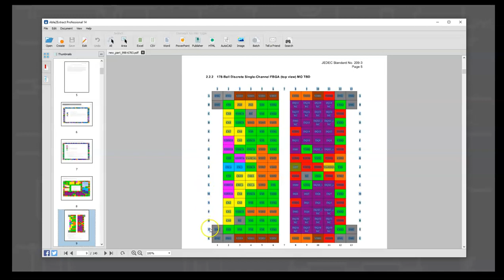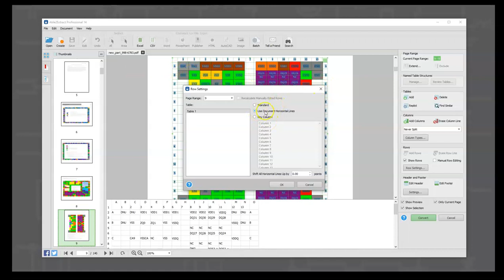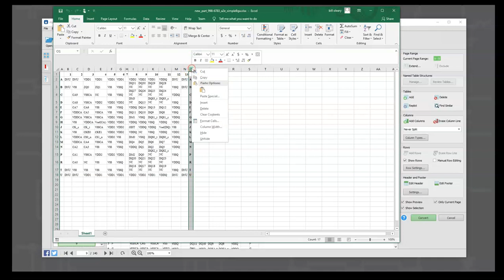Able2Extract Custom Export